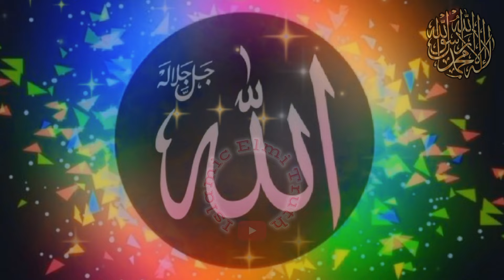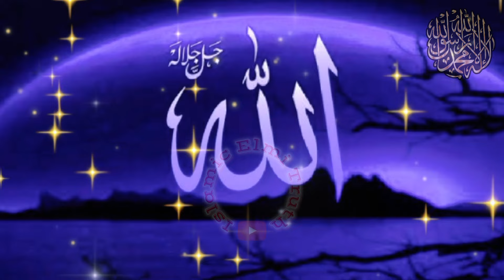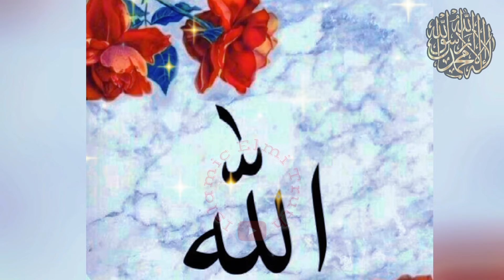Mansoor Al-Hallaj Biography In Urdu\ Hindi | Islmaic Elmi Truth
Welcome to the Islamic Elmi Truth YouTube channel. Today I am going to tell you the incident of Mansoor al-Halaj, who was declared an infidel and hanged, but the Sufis called him a perfect saint.

*Credits*

I am not the owner of any images used in this video. Some pictures are taken from copyright-free places.